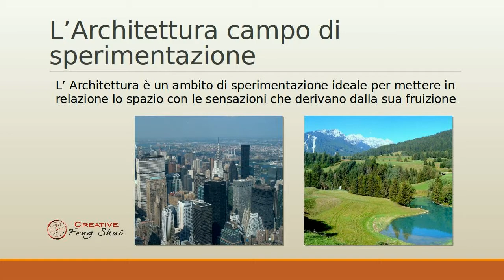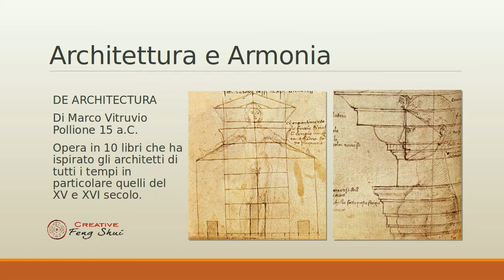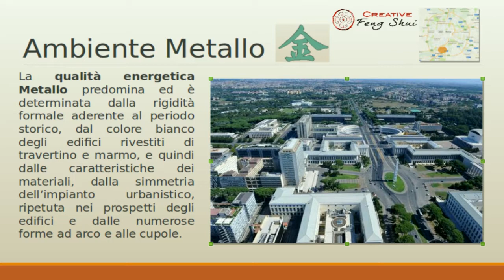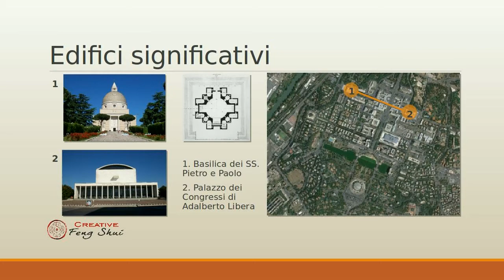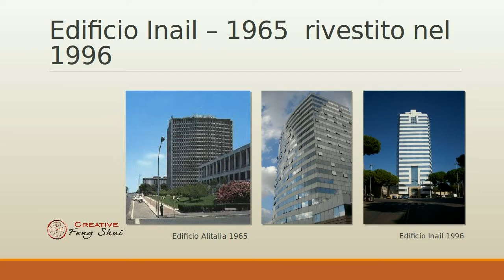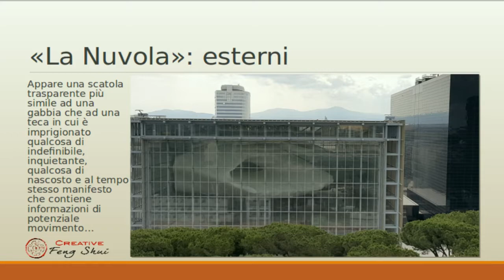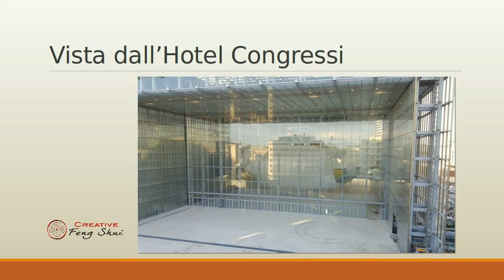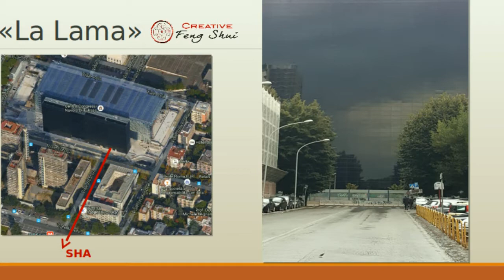Spazio e Percezione: l'influenza delle forme sulla persona e sull'adattamento all'ambiente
Intervento dell'Arch. Roberta Fioretti al III Congresso nazionale di Feng Shui - Bologna 21-22 gennaio 2017

Qual è il filo sottile che lega architettura, spazio, percezione e Feng Shui? Ce ne parla l'architetto Roberta Fioretti, esplorando in particolare la lettura Feng Shui del quartiere EUR a Roma, ricco di monumenti e edifici importanti che ci raccontano una storia tutt'altro che scontata!

Hai qualche domanda, vuoi un consiglio o un approfondimento? La partecipazione è gratuita e aperta a tutti!

Vuoi vedere più contenuti gratuiti? Aiutaci a crescere